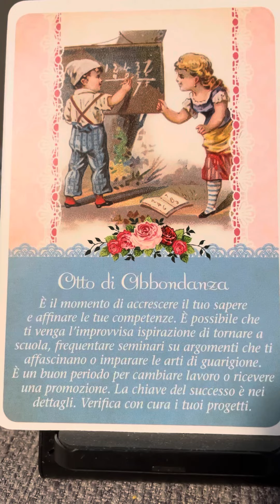Messaggio degli Angeli custodi… ❤️